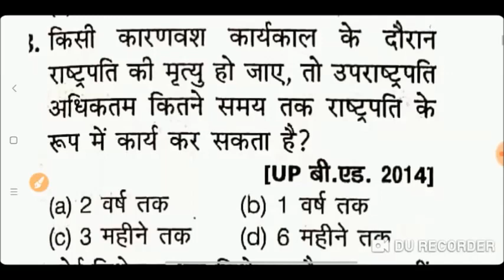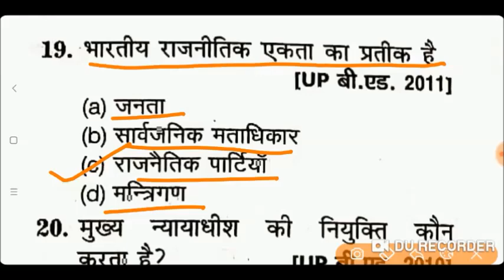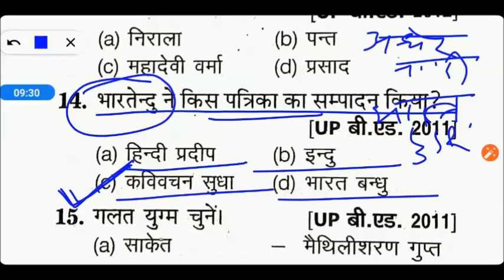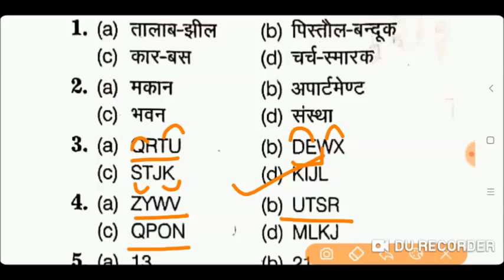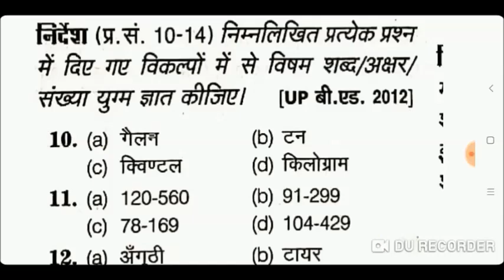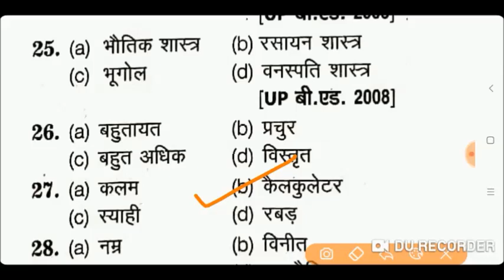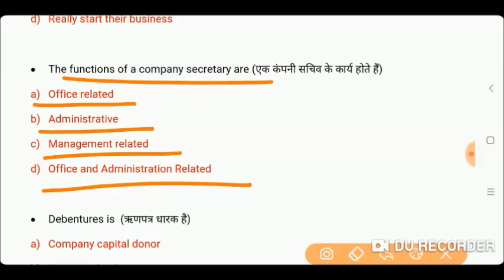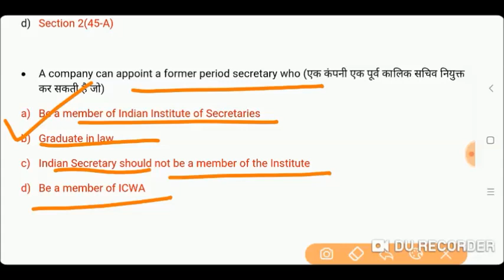B.Ed Complete Commerce Mock Test // B.Ed Entrance Exam 2023 // B.Ed Exam 2023 Preparation